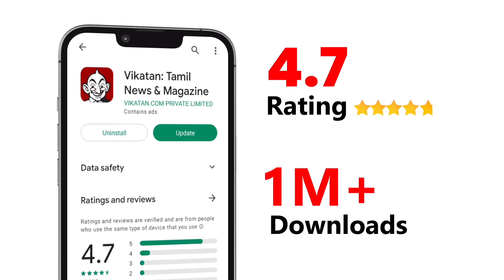இன்றைய ராசிபலன் 24.9.24 | Horoscope | Today Rasi Palan | செவ்வாய்க்கிழமை | September-24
Host:
Camera 01:
Editor:
Thumbnail Artist: Santhosh Charles
Channel Manager: